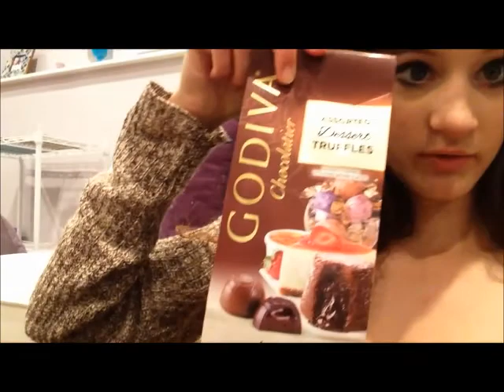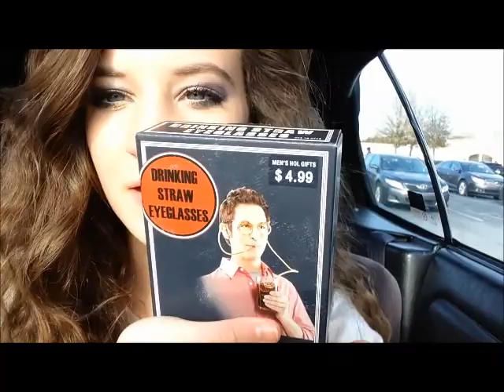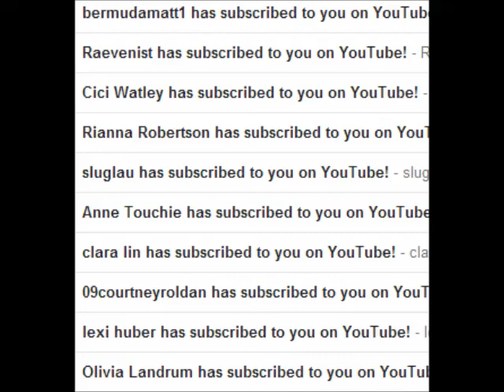Vlog: Christmas Shopping, MILES, and Sims3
You are amazing for watching! :)